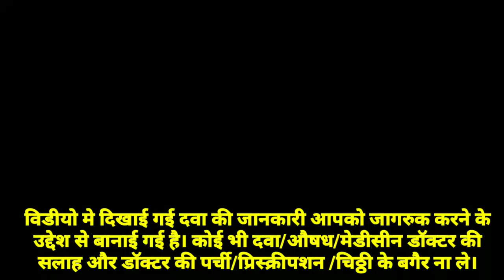omniclav 625 tablets |urinary track infection कि Best दवा |female care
ABOUT THE OMNICLAV 625 TABLETS
As a penicillin antibiotic, Omniclav 625Mg Tablet treats bacterial infections. It interferes with the synthesis of cell wall in a bacteria and stops it from growing. It is used to treat infections of the lungs and airways, skin, middle ear, sinuses, and the urinary tract. It also treats conditions like tonsillitis, pneumonia, bronchitis and gonorrhoea. Omniclav 625Mg Tablet when used with an antibiotic clarithromycin, it treats stomach ulcers.
You should not use amoxicillin if you are allergic to any penicillin based antibiotic. Amoxicillin can make birth control pills less effective so ask your doctor about using non hormonal birth control to prevent pregnancy during the treatment. Tell your doctor if you are breast-feeding a baby as it may cause harm to the baby. To make sure amoxicillin is safe for you, inform your doctor if you have asthma, liver or kidney disease, mononucleosis, a history of diarrhoea caused by taking antibiotics; or food or drug allergies.
Other drugs may interact with amoxicillin, including prescription and over-the-counter medicines, vitamins, and herbal products. Tell each of your health care providers about all medicines you use now and any medicine you start or stop using.
Common side effects may include stomach pain, vomiting, nausea, diarrhea, headache, vaginal itching or discharge or swollen or black tongue. Call your doctor at once if you have the following after using this medicine:
• diarrhea, fever, cold or flu symptoms, cough, troubled breathing.
• swollen glands, severe skin irritation and rashes or joint pain.
• jaundice, confusion or weakness, dark colored urine.
• numbness, severe tingling, pain or muscle weakness.
• easy bruising or unusual bleeding of nose, mouth, vagin a, or rectu m.

Take Omniclav 625Mg Tablet exactly as prescribed by your doctor. They are available in liquid form, as chewable tablets and as extended-release tablets. Some forms of this medicine may be taken with or without food. Dosage is as per doctor’s prescription and it varies according to age, medical condition and how severe the condition is.

Highlights
Commonly asked questions for Omniclav (250/125 mg) Tablet
Onset of action
The effect of this medicine can be observed within 1-2 hours of administration.
Duration of effect
The effect of this medicine lasts for an average duration of 6-8 hours.
Safe with alcohol?
Interaction with alcohol is unknown. It is advisable to consult your doctor before consumption.
Is it habit forming?
No habit forming tendencies were reported.
Usage in pregnancy?
This medicine should be used in pregnant women only if the need is clearly established and the benefits outweigh the risks. Consult your doctor before using this medicine.
Usage while breast-feeding?
This medicine should be used in breastfeeding women only if the need is clearly established. Consult your doctor before using this medicine.

at HINDI MEDICINE  we provide the genuine information regarding health-related awareness AND MEDICINE.
At HINDI MEDICINE every information we are giving is genuine because it is given by health care professional.